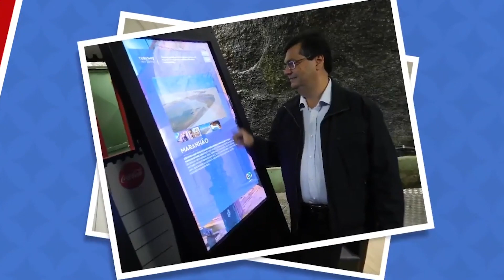Flávio Dino toma posse como Ministro do STF